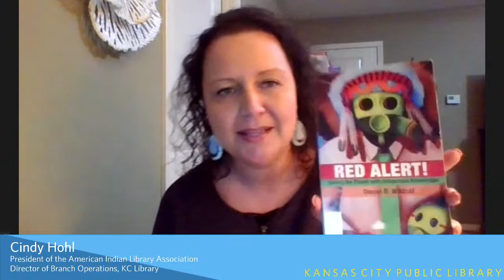Red Alert! Saving the Planet with Indigenous Knowledge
Pay attention, scientists say. The deadly winter storm that pummeled Texas last month is the latest warning on the impact of climate change.

In an online discussion of his book Red Alert!, Haskell Indian Nations University’s Daniel Wildcat offers an avenue of response: Apply Native American wisdom and nature-centered beliefs to the strategy for rescuing our ecologically distressed planet. “(M)any of us have filled our heads with the ‘new stuff,’ ” he says. “We have acquired elaborate theories, concepts, and ideas about our species, nature, cultures, and civilizations, and in the process forgotten important insights our ancestors possessed. … We need both experimental logic and analysis and experience in the world.”

Wildcat, a Yuchi member of the Muscogee Nation of Oklahoma, is a professor in the Indigenous & American Indian Studies program at Haskell in Lawrence, Kansas. He has served there as a teacher and administrator for 34 years.

He is also co-founder and co-director of the Haskell Environmental Research Studies Center and co-author of two other books, including Power and Place: Indian Education in America.

Introducing Wildcat and moderating the program’s live-chat Q&A is the Library’s director of branch operations, Cindy Hohl, a member of the Santee Sioux Nation of Santee, Nebraska. She is the current president of the American Indian Library Association.